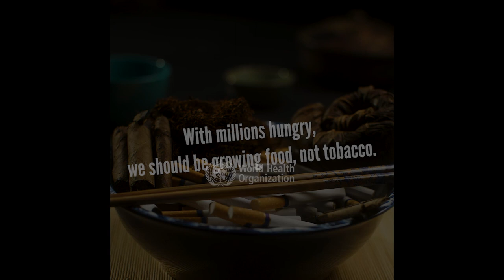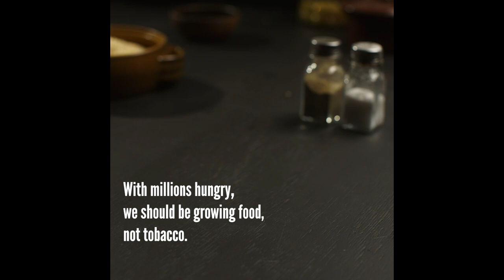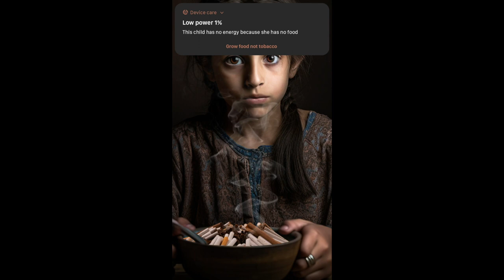World No Tobacco Day 2023- Grow food, not tobacco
The world is confronted with a global food crisis fueled by conflict, climate change and the COVID-19 pandemic. Meanwhile, tobacco is grown in over 124 countries, taking up millions of hectares of fertile land that could be used to grow food, address food security and nutrition challenges and help feed families. Tobacco growing also has serious health impacts on tobacco farmers due to heavy use of pesticides and high absorption of nicotine through the skin.

Furthermore, tobacco farmers often find themselves trapped in a vicious cycle of debt as a result of unfair contractual agreements with the tobacco industry and face difficulties in shifting away from tobacco. Fortunately, there are several examples of successful transitions where tobacco farmers have switched to growing high-iron beans, cashew, corn and green vegetables instead. In order to achieve this globally, it is important to adopt an ecosystem approach and identify economically sustainable alternatives to tobacco growing that will not only enable farmers to earn as much as, if not more than, what they earn from tobacco, and at the same time achieve better health and a better environment for themselves and their land and forests.

This campaign encourages governments to end tobacco growing subsidies and use the savings to support farmers to switch to more sustainable crops that improve food security and nutrition.